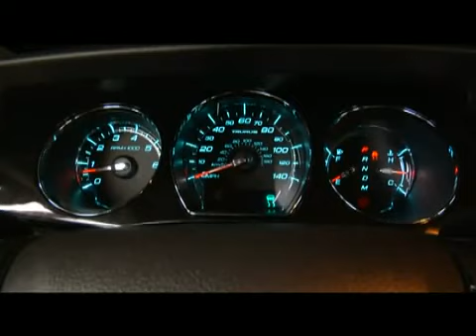2010 Ford Taurus in Action